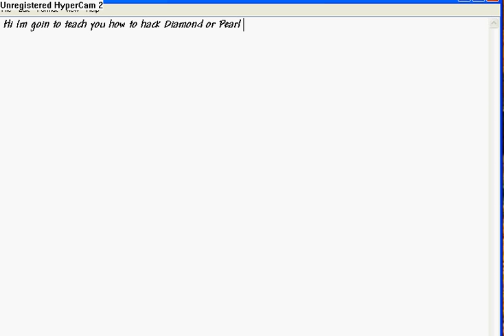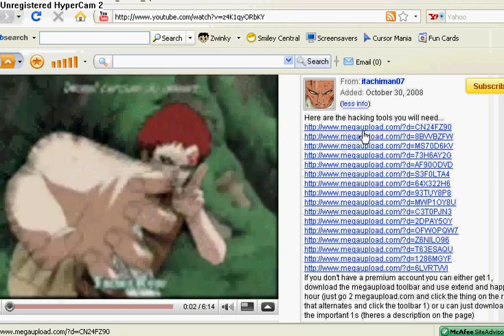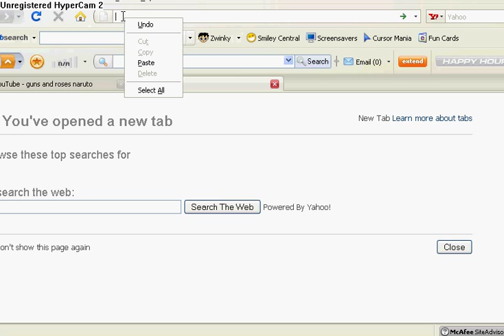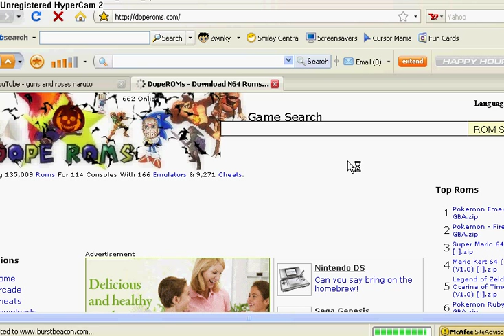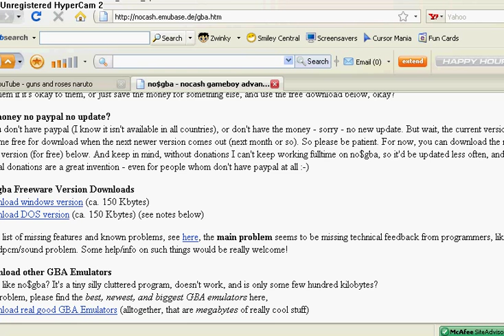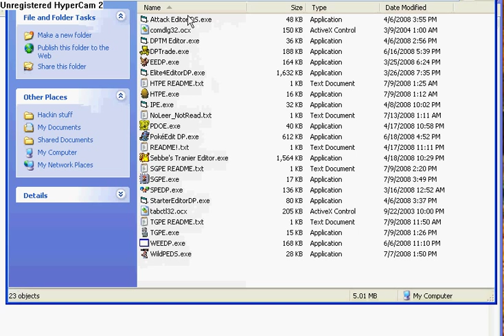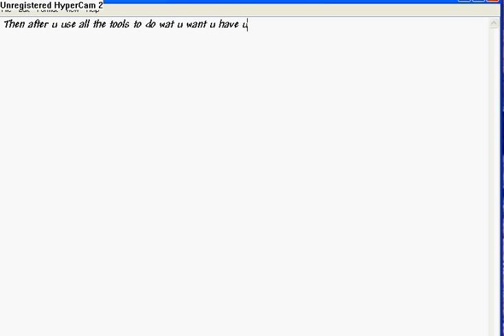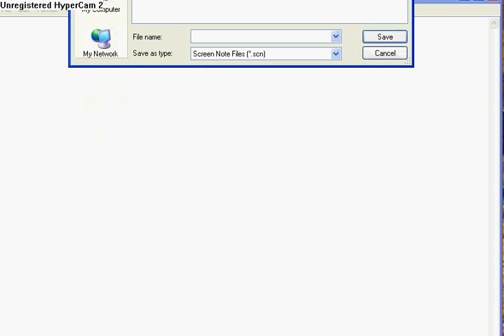How to Hack Pokemon diamond/pearl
Here are the hacking tools you will need...
If you don't have a premium account you can either get 1, download the megaupload toolbar and use extend and happy hour (just go 2 megaupload.com and click the thing on the right that alternates and click the toolbar 1) or u can just download the important 1s (theres a description on the page)

4 the emulator google nocashgba ds emulator and youll get links

sorry i forgot 2 click record music so there isnt any but o well plz dont leave insulting comments